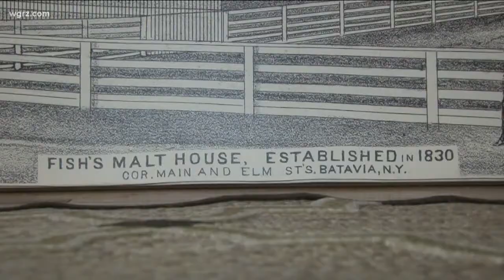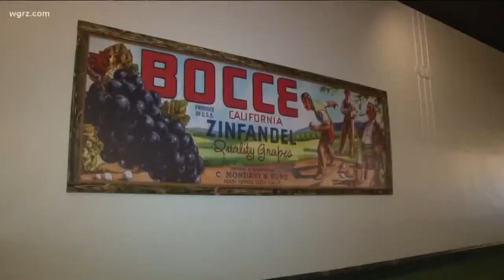Unqiue Eats: Eli Fish Brewing Company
For the first time in more than a hundred years Batavia has a brewery. Daybreak's Stephanie Barnes is taking us to this newest spot along the city's main street in this week's Unique Eats.